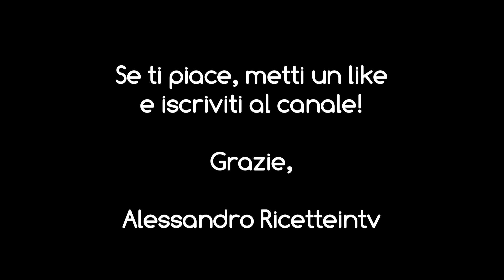Torta del nonno (cioccolato e cannella) di Ernst Knam (ricetta)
Si dice "cioccolato", si dice Knam. E' del 're del cioccolato' Ernst Knam la ricetta della torta del nonno: un guscio di frolla al cacao con un ripieno di morbida crema al cioccolato ed un intenso aroma di cannella. Ecco cosa vi serve per prepararla:

Pasta frolla: 150 g burro, 150 g zucchero, 1 g sale, 60 g tuorli, 300 g farina 00, 30 g cacao amaro, 5 g lievito per dolci
Crema al cioccolato: 6 tuorli, 170 g zucchero, 40 g farina di riso, 500 ml latte, 5 g cannella, 200 g cioccolato fondente